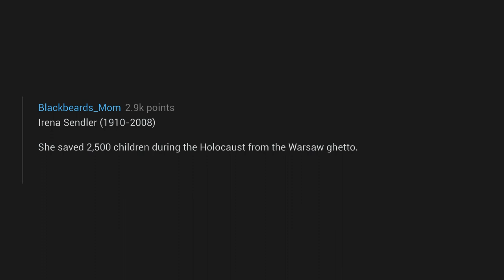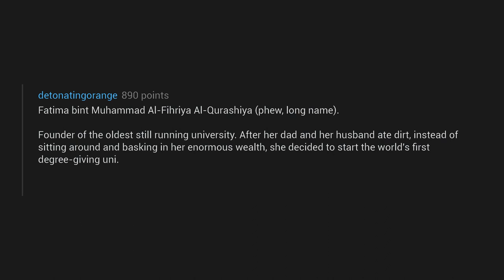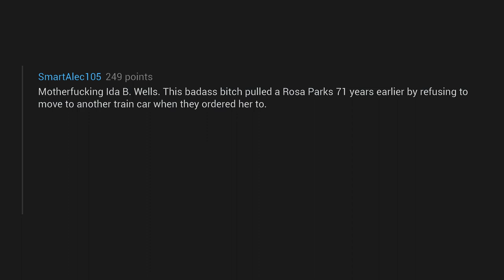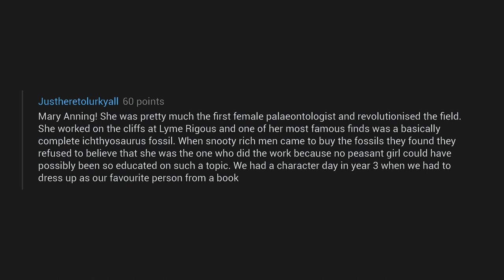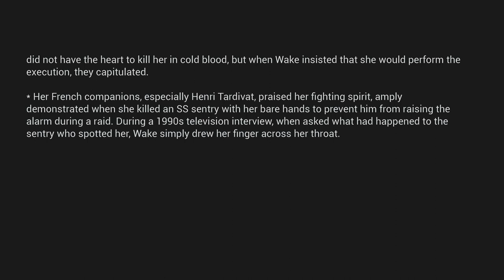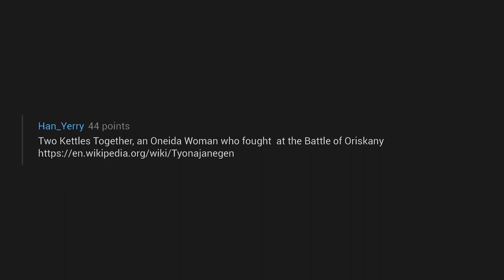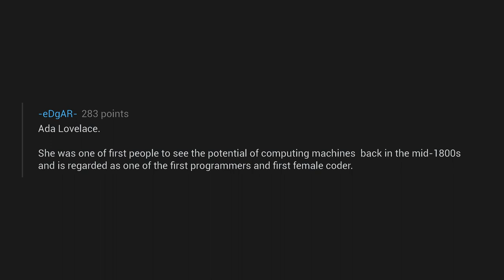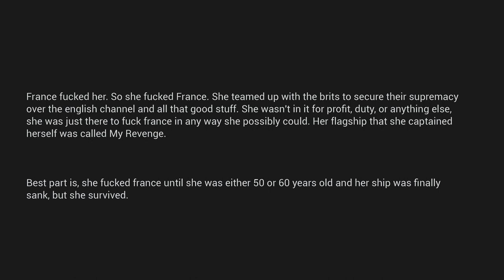Underrated Women in History (r/AskReddit)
A compilation of some underrated women from history who need more exposure.
What is an underrated woman from history who needs more exposure?

A compilation of the best of r/AskReddit: the place to ask and answer thought-provoking questions.